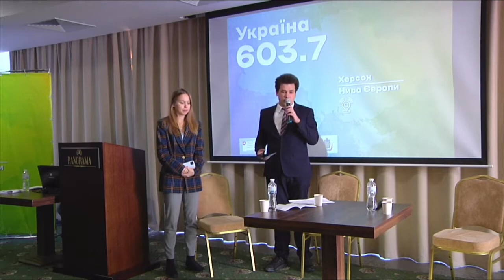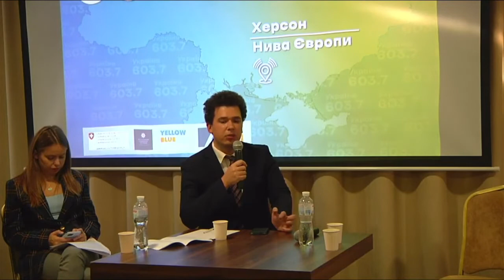Форум “Україна 603.7” у Херсоні - “Розвиток Півдня України: робота і житло для ВПО”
🔹На третій панелі форуму в Херсоні ми зробили фокус на проблемах внутрішньо  переміщених осіб та ветеранів. Адже зовсім поруч окупований Крим і досить близько район проведення ООС. Цим людям потрібна допомога - житло, робота, психологічна підтримка тощо. Програми допомоги таким людям існують, проте є нестача коштів, складність оформлення документів і недостатня поінформованість про такі можливості.

- Перша потреба людей, що виїхали з окупованих територій - житло. Два основних механізми вирішення проблеми - це пільгові кредити та надання житла від громад тим, хто виконує роботу для їхніх потреб - лікарям, вчителям тощо.
- Досі є проблема з інтеграцією переселенців до їхніх нових громад. Це непросто психологічно, але потрібно робити все можливе на законодавчому рівні, щоб спростити бюрократичну тяганину  для таких людей.

Спікери:
1) Денис Чистіков, співробітник Міністерства з питань реінтеграції тимчасово окупованих територій України;
2) Іван Парух, перший заступник голови правління Державного фонду сприяння молодіжному житловому будівництву;
3) Віктор Демешко, Олена Григорцова, Координаційний штаб  по роботі з внутрішньо переміщеними особами Одеської міської ради (Zoom);
4) Дар’я Мазур, головний спеціаліст Міжрегіонального відділу в Херсонській області, АР Крим та м. Севастополі Міністерства у справах ветеранів України;
5) Ростислав Сокоревич, головний спеціаліст міжрегіонального відділу Міністерства у справах ветеранів в Херсонській області, АР Крим та м. Севастополі;
6) Алла Попова, Представництво Президента України в Автономній Республіці Крим;
7) Катерина Соляннік, т. в. о. директора Директорату стратегічного планування та європейської інтеграції Міністерства інфраструктури України (Zoom).

Форум “Україна 603.7” - це перша діалогова платформа із залученням представників центральної та місцевої влади, експертів, представників місцевого бізнесу, іноземних дипломатів та всіх українців, що займають активну громадянську позицію. У центрі діалогу - питання безпеки людини, безпеки громади та суспільства.

🤝Захід реалізовано за ініціативи Міжфракційного депутатського об’єднання у Верховній Раді України “Україна 603,7” (співголова - Єлизавета Ясько), громадської організації “Політичний камертон України” у співпраці з Konrad Adenauer Stiftung Ukraine та за підтримки Embassy of Switzerland in Ukraine / Посольство Швейцарії в Україні, Yellow Blue Strategy й Херсонської обласної ради.